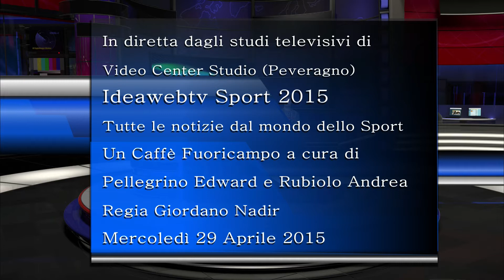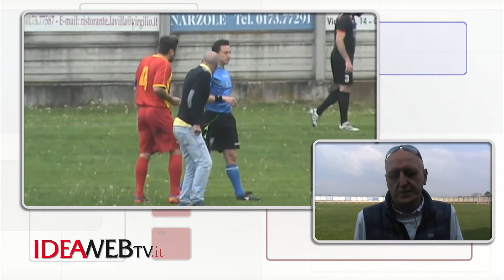UN CAFFE' FUORICAMPO - Emiliano Campana commenta la salvezza dell'Olmo in Eccellenza (29-04-15)